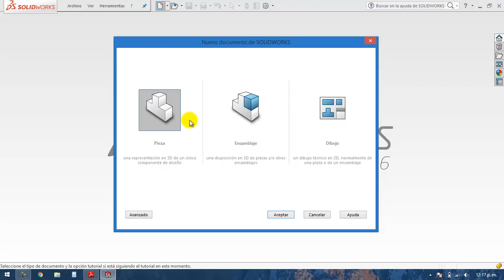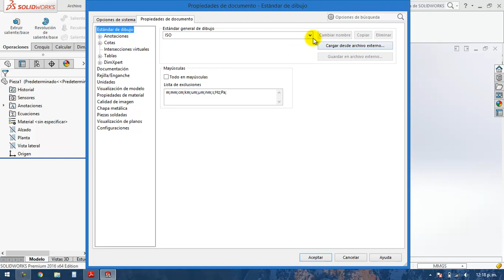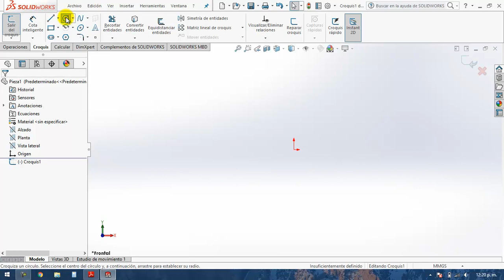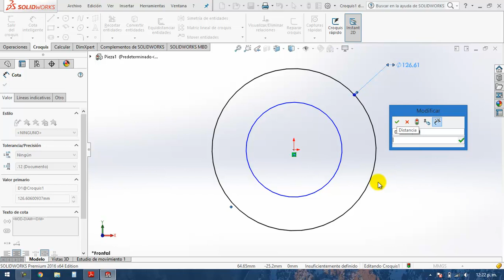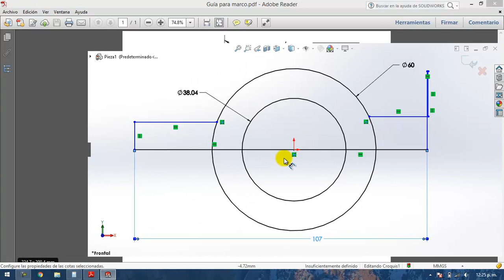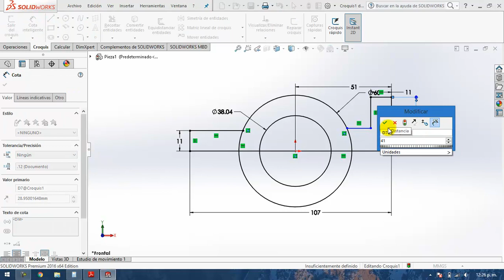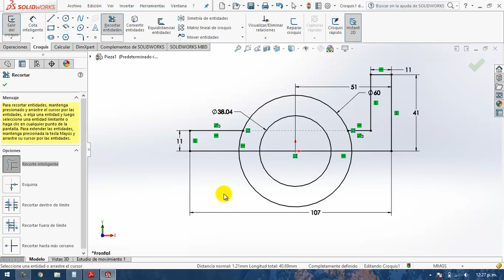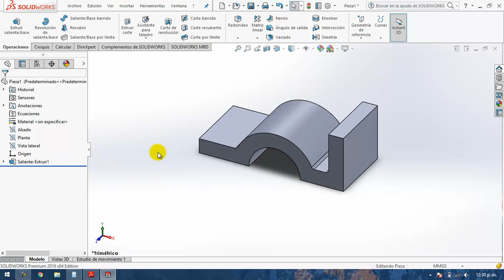SolidWorks 2016 parte 1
En esta primera parte del vídeo tutorial de "Modelado y Ensamble" en SolidWorks 2015, llevaremos a cabo la construcción de la primera pieza denominada "PT1 - BASE", utilizando las herramientas de "Extrucción saliente/base y Asistente para taladro" llevaremos a cabo el diseño de esta parte fundamental del ensamble de una Prensa de Máquina.

No te pierdas las siguientes partes:

Parte 1:
Parte 2:
Parte 3:
Parte 4: